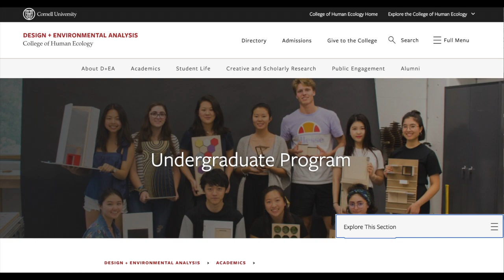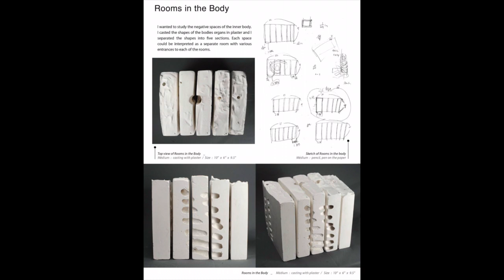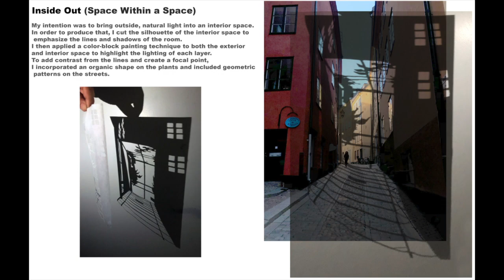Our Favorite Interior Design BFA Programs & Accepted Interior Design Art Portfolio Examples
Over the past 15 years we’ve helped thousands of students make portfolios to successfully get into the top programs for different Visual arts majors, one of which is Interior Design.

We've chosen some portfolio examples from Ashcan Portfolio Prep students who successfully applied to Interior Design programs-
Cornell University ‘s DESIGN + ENVIRONMENTAL ANALYSIS program
SVAs Interior Design : Built Environments program
 Pratt s B.F.A. Interior Design Program
RISDs Interior Architecture Program
Syracuse’s Environmental and Interior Design program
CUNY NYIT’s Interior Design program
NYSID
FIT’s Interior Design program

If you need guidance making your Art portfolio, we're here to help you. We have a great classes online now-